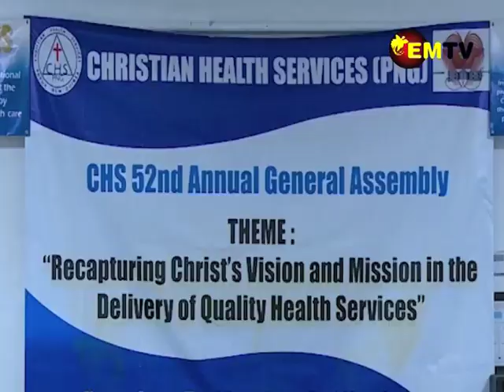Christian Health Services